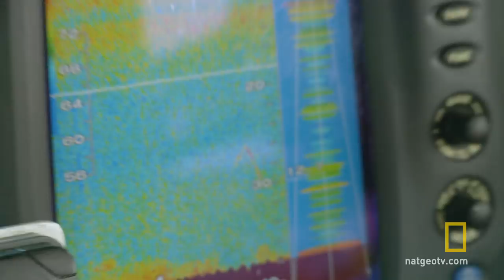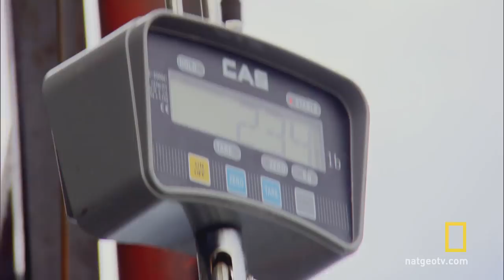Catch of the Week - Hat Trick for Hard Merch | Wicked Tuna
The Hard Merchandise proves that it belongs at the top of the leaderboard.